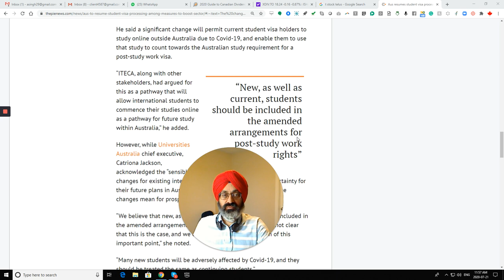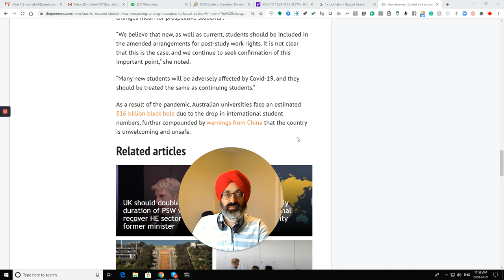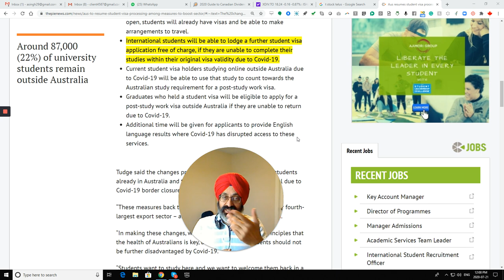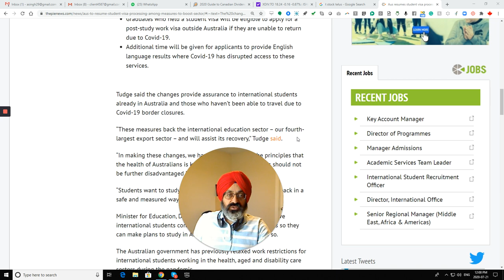Competition for Students Money ਆਸਟਰੇਲੀਆ / ਕਨੇਡਾ